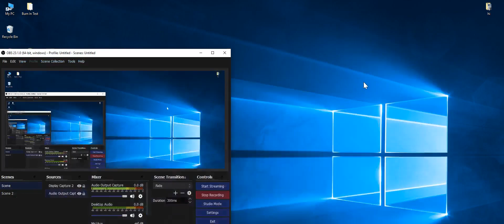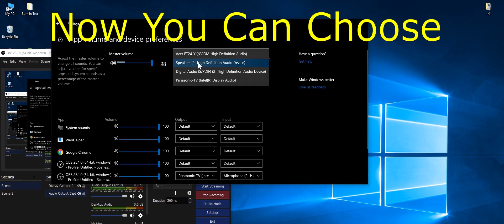🔆 How to setup Multi-screen display dual monitors with different sound windows 10.(Quick Tutorial)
This video show you how to make different sound in duel monitor or tv in one pc/Computer.

How to split screen view with different sound.
Dual Display setting on windows 10...